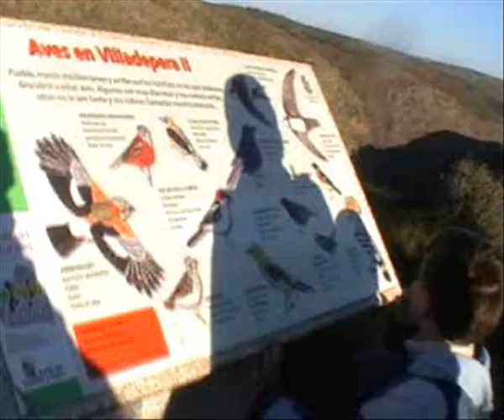De Pino del oro a Villadepera, 29 enero 2012 parte II.wmv